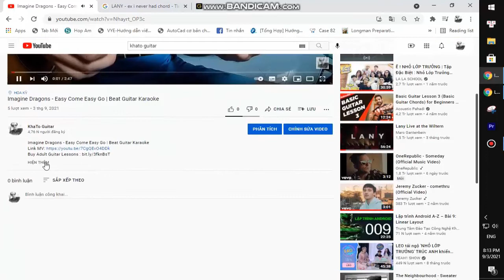Lizzy McAlpine - All My Ghosts | Guitar Tutorial